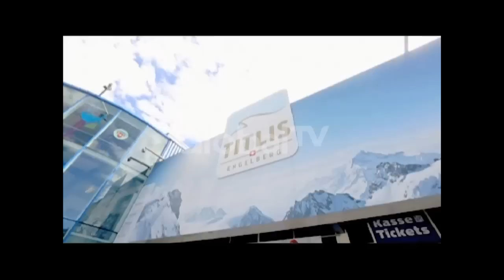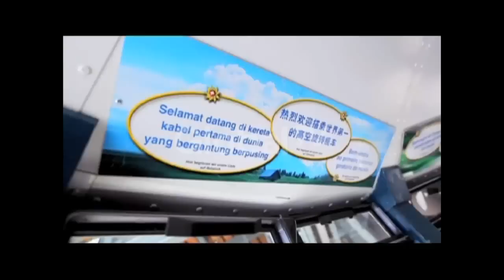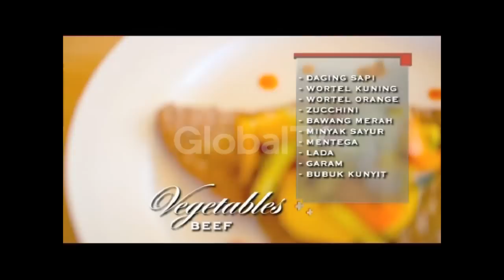Arjuna Swiss Episode 14 : Gunung Titlis, Swiss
ARJUNA (Ala Resep Juna)
Episode 14 tanggal tayang 8/10/2014

Kota :
Gunung Titlis, Swiss

Bintang Tamu :
Melanie Spiegel dan Peter Niedeberger

Menu :
Cordon Bleu Dabu-Dabu dan Vegetables Beef